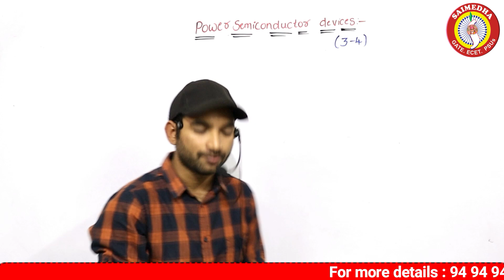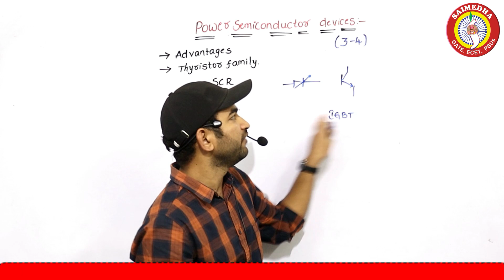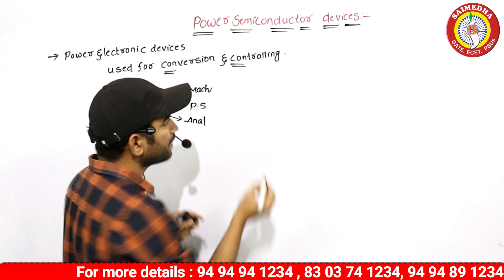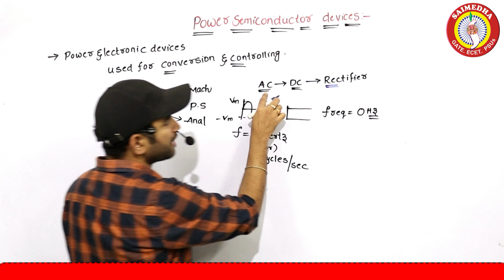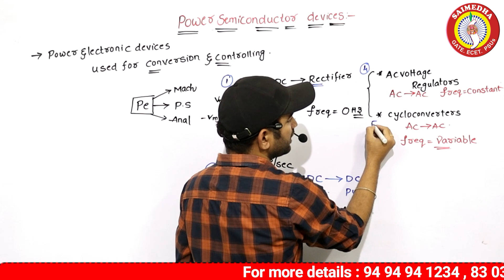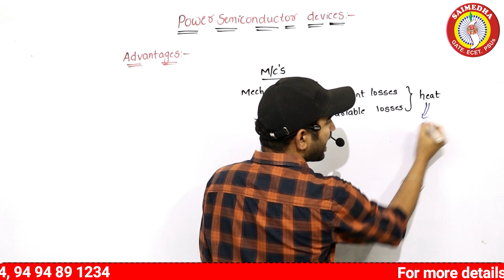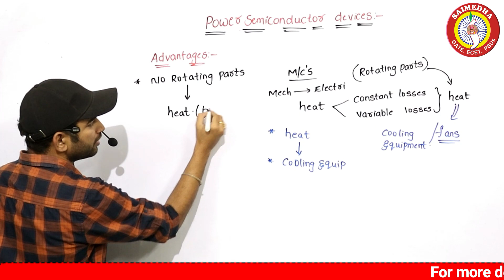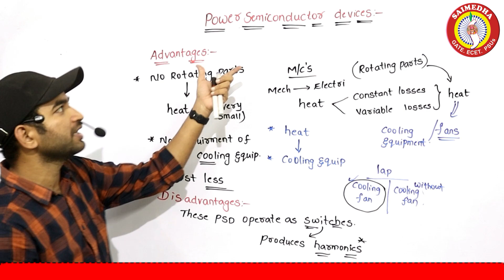TSSPDCL JLM Recruitment 2023|JLM EXAM DATE |JLM SYLLABUS|JLM FREE CLASSES |TSSPDCL JLM Notification